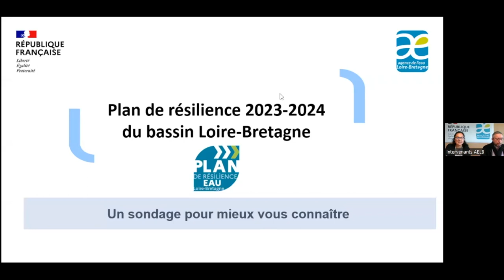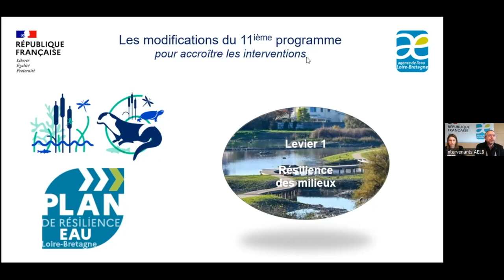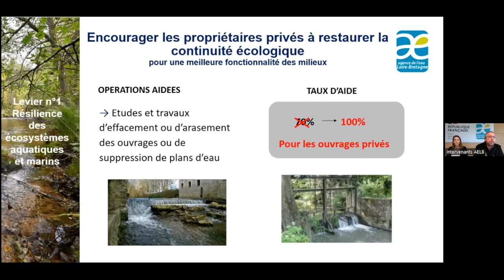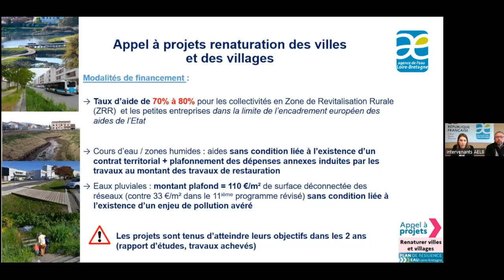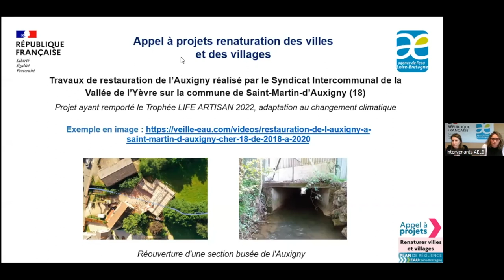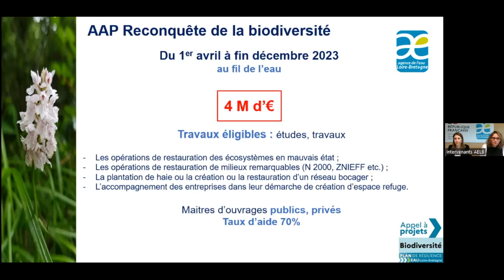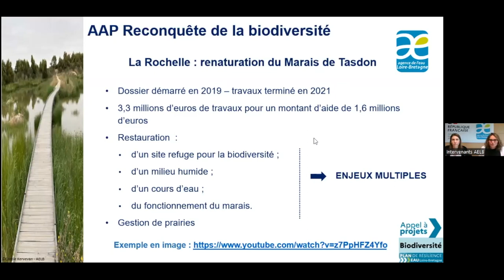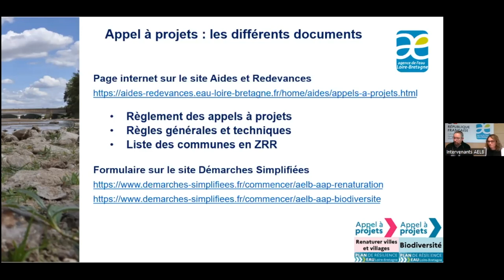Les aides financières pour accélérer les solutions fondées sur la nature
00:00:00 - accueil
00:00:28 - sondage pour mieux vous connaitre
00:01:03 - introduction et contexte
00:04:13 - Fonds vert et plan de résilience
00:07:02 - Le volet opérationnel du plan de résilience Eau
00:08:05 - Résilience des milieux : solutions fondées sur la nature
00:12:23 - Accélérer les actions de restauration des milieux humides
00:15:47 - Encourager les propriétaires privés à restaurer la continuité écologique
00:18:04 - Déployer des pratiques agro-écologiques favorables à l'eau
00:20:28 - 2 appels à projets pour protéger l'eau et reconquérir la biodiversité
00:20:58 - Appel à projets : renaturation des villes et des villages
00:26:36 - Exemple : film "Travaux de restauration de l'Auxigny"
00:30:43 - Appel à projets : reconquête de la biodiversité
00:35:55 - Exemple : film "renaturation du marais de Tasdon"
00:42:27 - Questions-Réponses